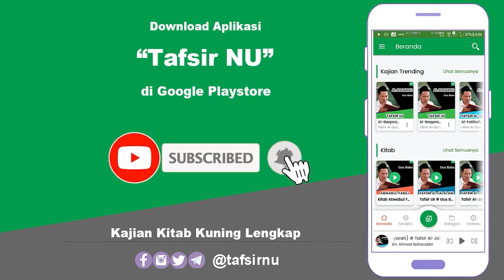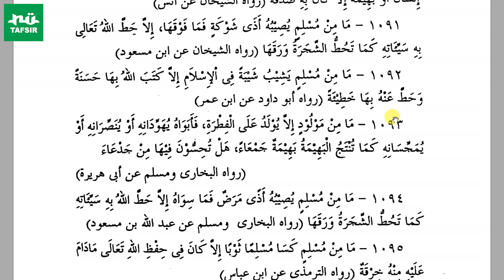Ngaji Kitab Mukhtarul Ahadits # Hadits 1087-1092 # KH. Ahmad Fahrur Rozi